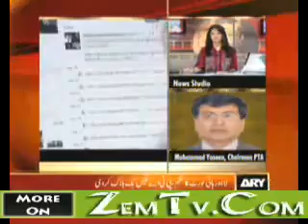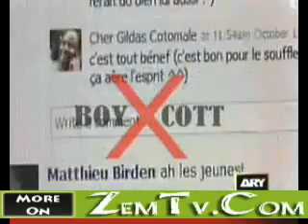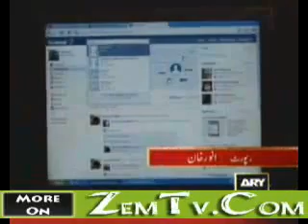BoyCott Face Bookbanned in Pakistan/PTA Going to Block Facebook Page -Every Body Draw Muhammed Day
Pakistan Telecommunication Authority (PTA) has directed all concerned operators in Pakistan to block till further order. These directions have been issued in compliance with the directions issued by Ministry of IT & Telecom (MoIT) in view of decision of the Honorable Lahore High Court (LHC).
Earlier on May 18, PTA has issued instructions to all concerned to block the objectionable link/URL on facebook which were immediately blocked.
PTAâ??s helpline toll free number 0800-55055 and email can be used to notify all similar URLs where such objectionable material is found.